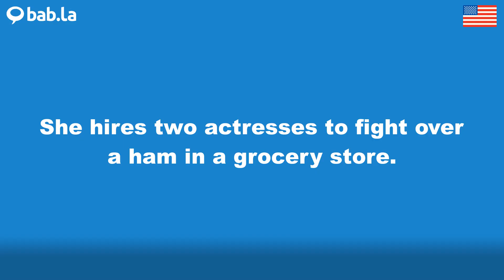FIGHT pronunciation | Improve your language with bab.la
Improve your spoken English by listening to FIGHT pronounced by different speakers – and in example sentences too. Learn and love languages with bab.la.